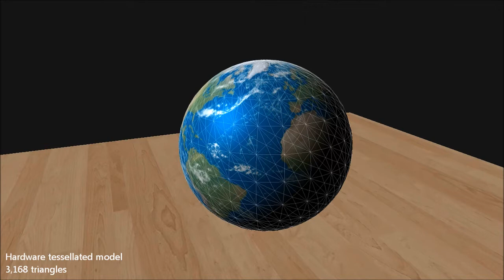Adaptive Level of Detail via Hardware Tessellation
An implementation of DirectX 11 hardware tessellation. A spherical displacement function is used to position generated vertices. Tessellation detail is calculated based on the view's distance from the object of interest. This adaptive approach keeps the cost of distant objects low, while increasing the detail of closer objects on the fly.